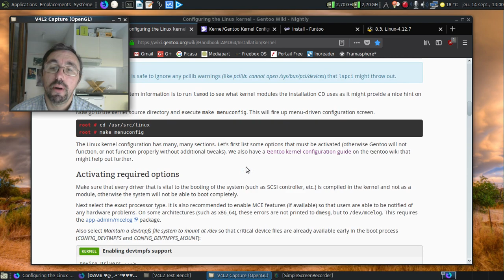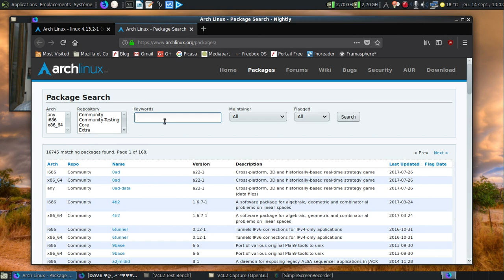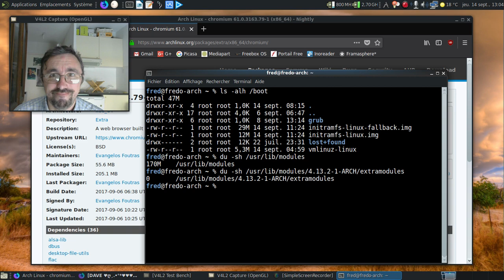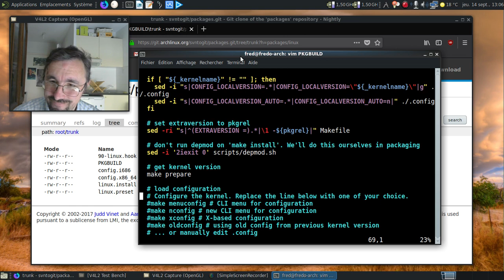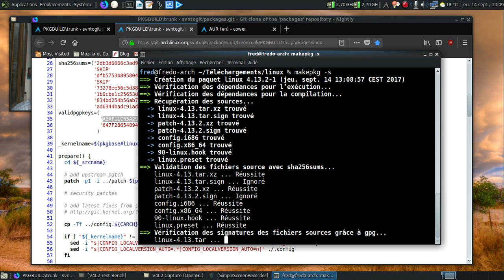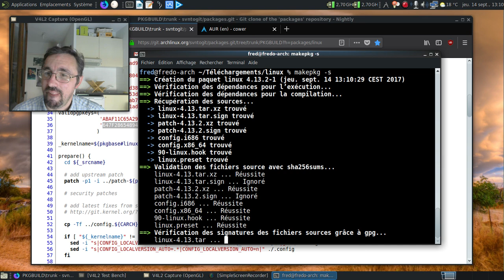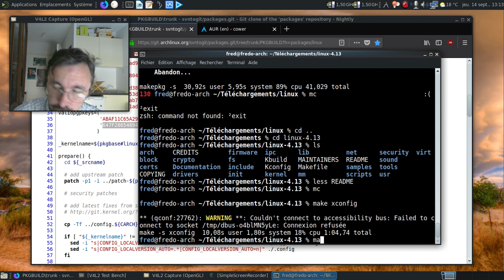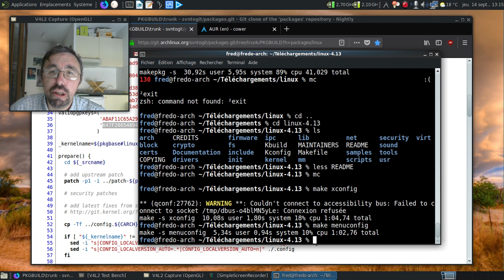C'est Trolldi, c'est permis, épisode 8 : y a-t-il en 2017 un intérêt à recompiler un noyau ?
Une question qui pourrait se poser en dehors des distributions GNU/Linux sources en dehors des Gentoo Linux, Funtoo Linux voire de la Linux From Scratch

Note : aux alentours de 5:17, j'ai constaté une taille plus importante que prévue...

Merci les en-tête de developpement alias linux-headers... (environ 40 Mo).

Les 40 autres Mo ? Sûrement des fichiers pour mon virtualbox (11 Mo pour virtualbox-host-dkms) et quelques autres joyeusetés :)

Horodatage :

00:58 : une question primordiale... La recompilation du noyau sur une distribution binaire, pourquoi ?!
01:04 : désolé pour la comparaison, mais cela m'énerve de voir le manque de respect de certains utilisateurs envers les mainteneurs :(
01:25 : les quelques pages listées dans le descriptif... Bonne lecture :)
03:15 : prenons l'exemple du noyau linux 4.12.3 sur une Archlinux...
04:37 : le noyau est juste 2 fois plus petit que Chromium sur le disque dur :)
05:00 : uniquement 5 Mo sur la partition /boot ?
05:17 : 170 Mo ? Il y a quelques logiciels qui ont du se lâcher :D
06:20 : la recette de compilation du noyau sur Archlinux...
06:53 : oui, un noyau dit vanilla... :)
06:58 : désolé, fallait que je sorte le tube de Dave :/
07:29 : on va récupérer l'ensemble de la recette pour recréer le noyau...
07:46 : c'est bien le même fichier recette que précédemment :)
08:03 : on va récupérer les codes sources et vérifier qu'ils n'ont pas été trafiqués...
09:04 : ah, les clés GPG...
10:05 : on rajoute la clé de Linus Torvalds...
10:48 : puis celle de Greg Kroah Hartman...
12:28 : on va copier le code source à l'extérieur du répertoire de compilation
13:55 : l'interface de configuration sous Xorg...
14:48 : je préfère l'interface en mode texte, plus parlante...
15:04 : on voit le code compilé en dur et celui laissé en modules d'un coup d'oeil...
16:06 : conclusion un peu énervée...